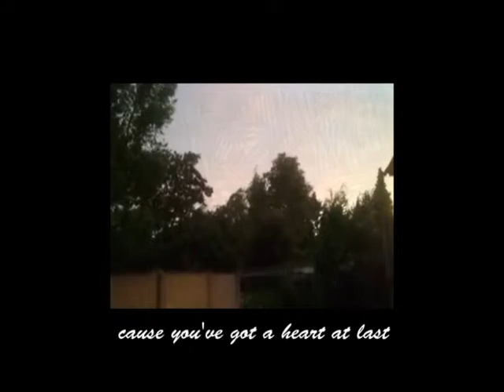DEAD RiNGER GATE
Guitar Composition: Robbert van Nispen
Lyrics, Poetry & Video: Alin Duraduryan
Video Footage: Robbert & Alin

inspired by an unforgettable meeting
dnalumuland

corshunisdasnicors